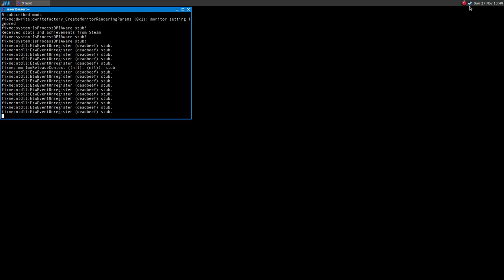Legend of Grimrock 2 ·· Linux Gameplay with Wine Gallium Nine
Hi!

The game runs great on Linux using Wine!